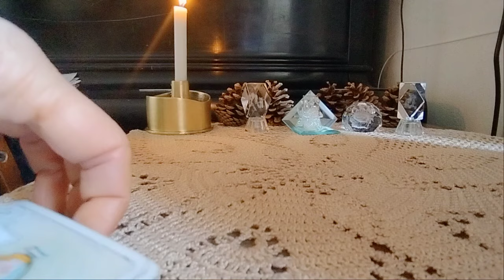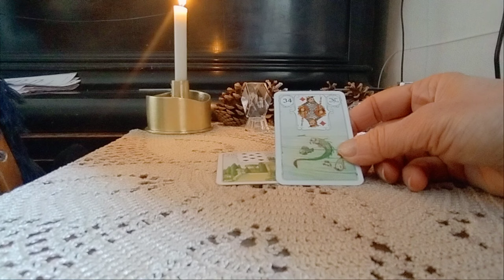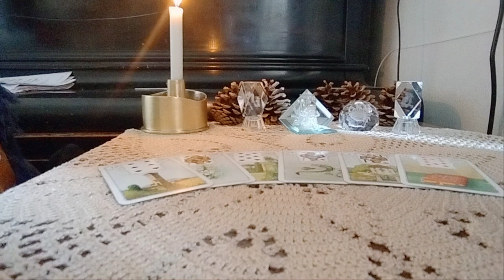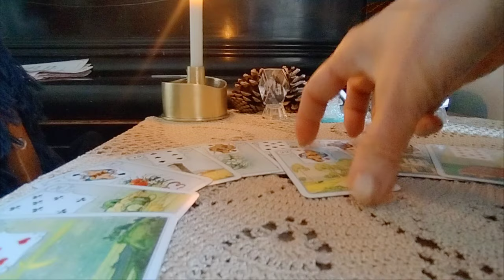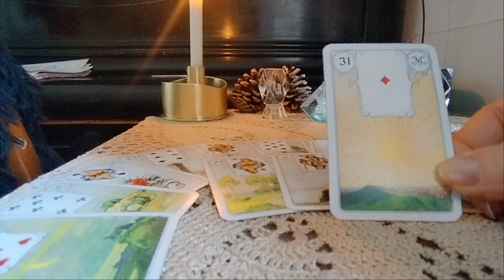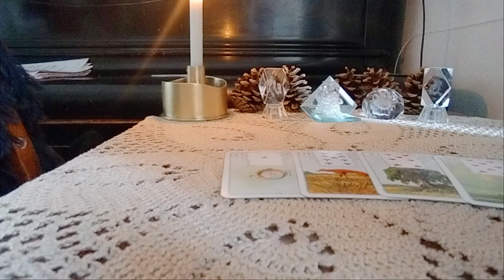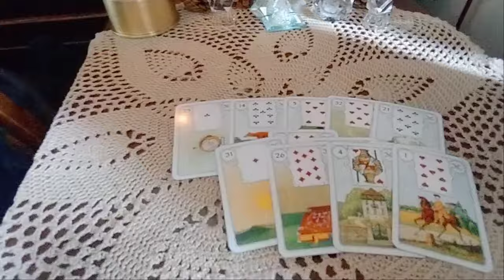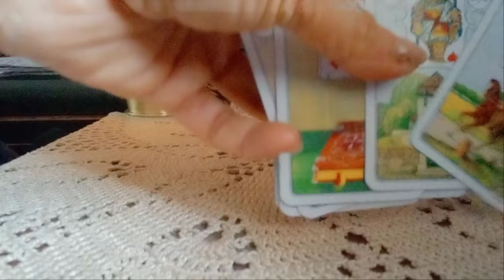რამდენად ძვირფასი ხართ მისთვის? - 2 ვარიანტი ✨🃏✨